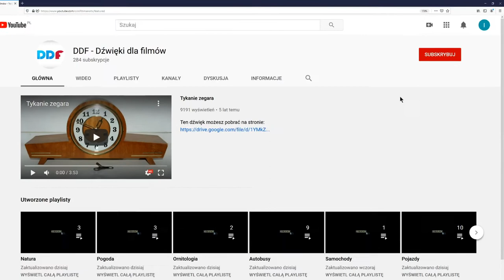Stukanie drzwiami szafki